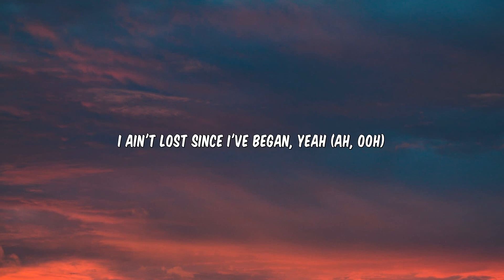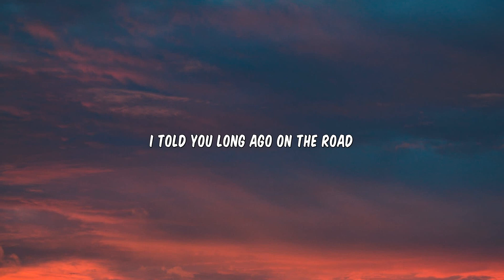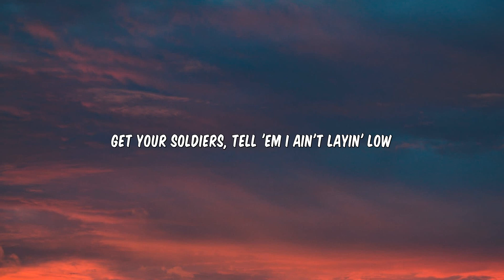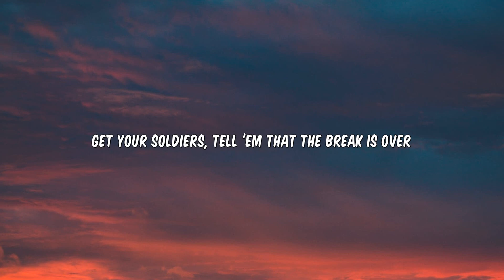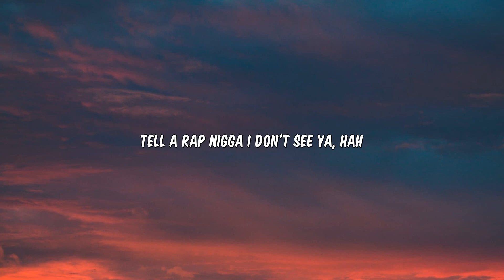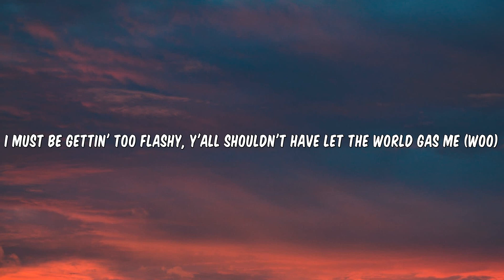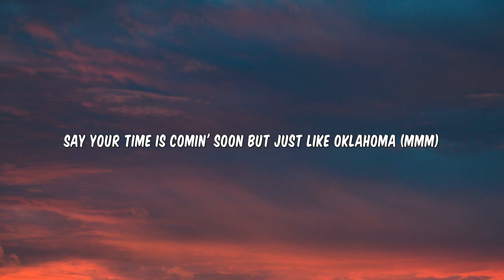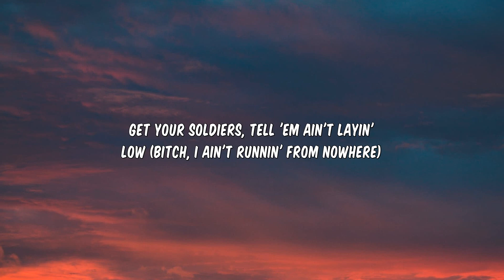Lil Nas X - Industry Baby (Lyrics) ft. Jack Harlow